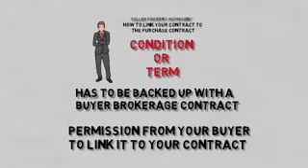Link Your Commission Agreements